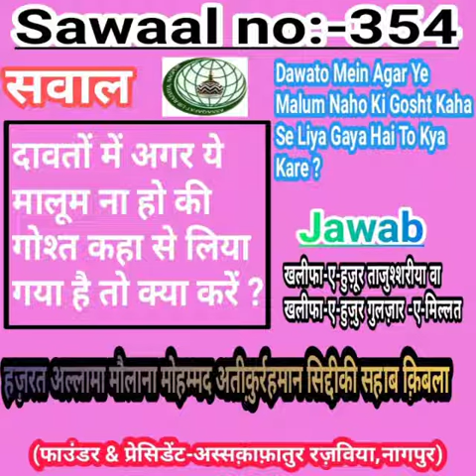Sawal ? Jawab . Dawato Mein Agar Ye Malum Na Ho Ki Gosht Kaha Se Liya Gaya Hai To Kya Kare ?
Sawal :-

Dawato Mein Agar Ye Malum Na ho Ki Gosht Kaha Se Liya Gaya Hai To Kya Kare ?

Jawab By:-

Abdul Salim Razavi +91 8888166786